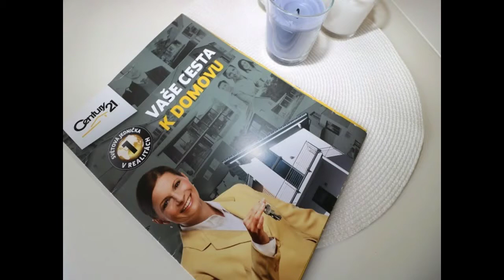video byt masarykovo nám